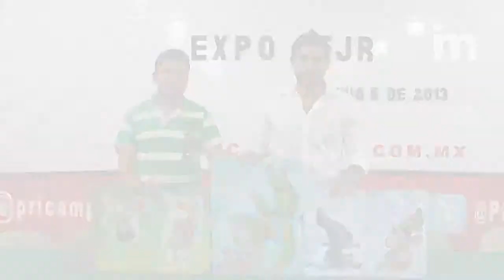FJR EN FAVOR DEL MEDIO AMBIENTE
En la galería de arte Joaquín Claussel será la exposición de "arte basura" con 56 obras en técnica pintura en cartón.